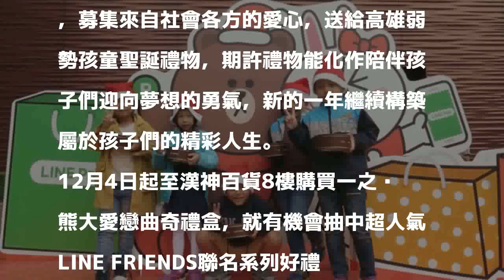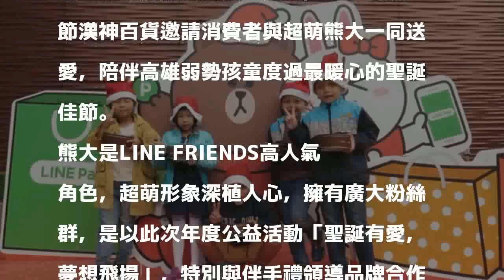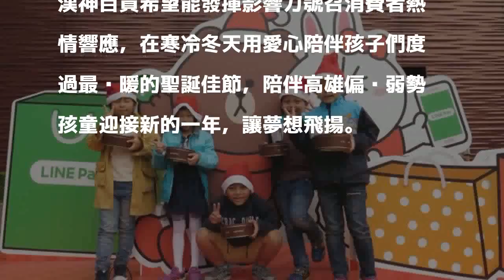「聖誕有愛 夢想飛揚」 義賣餅乾禮盒助弱勢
〔記者張忠義／高雄報導〕聖誕節腳步將至，漢神百貨與高雄市飛揚福利服務協會合作，推出年度公益活動「聖誕有愛 夢想飛揚」，透過曲奇餅乾禮盒義賣募集聖誕禮物基金，贈送給飛揚協會約350位孩童每人一份聖誕禮物。

發表評論評論如下。